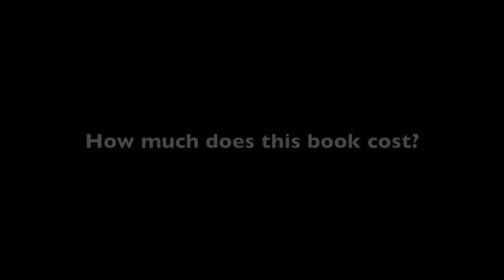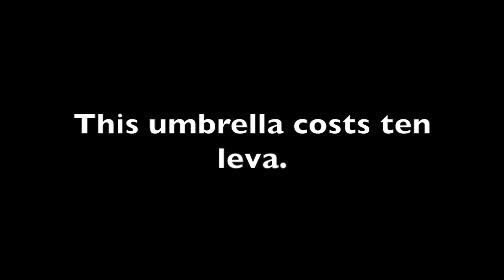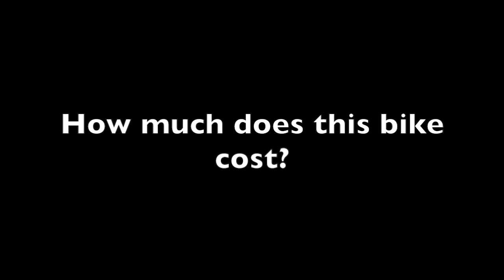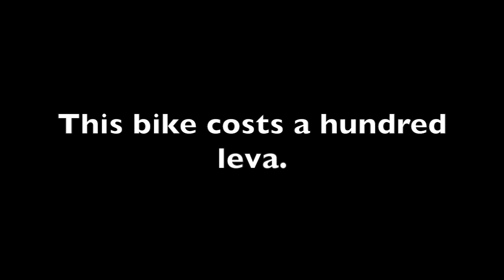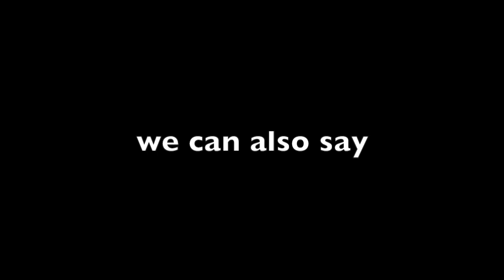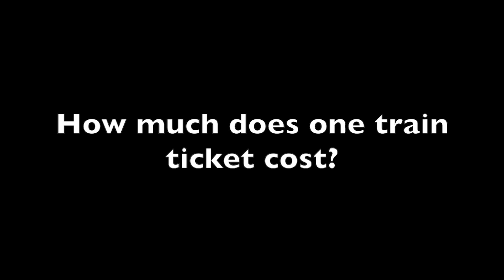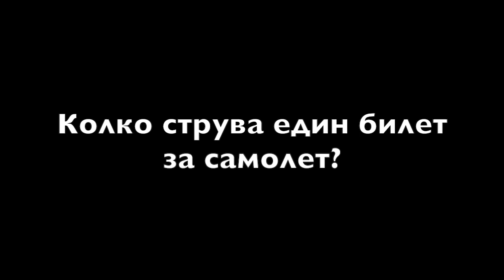How much does it cost?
Learn how to ask 'How much does it cost?' in Bulgarian.